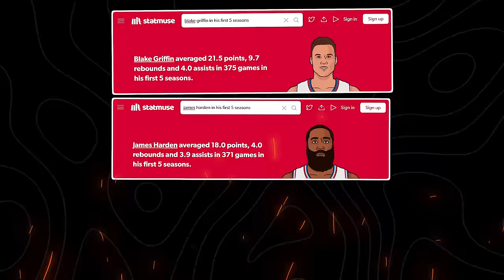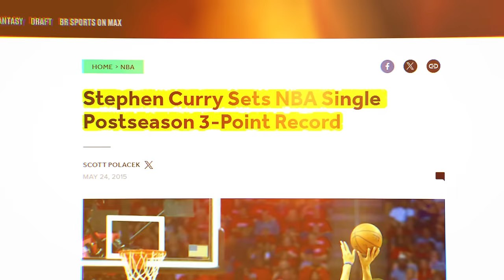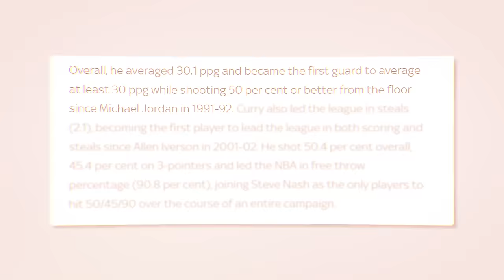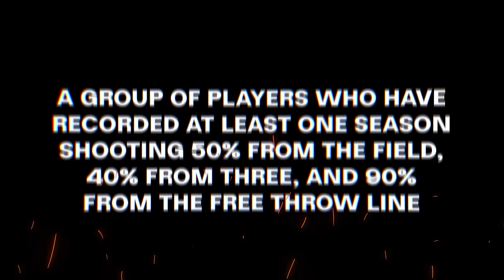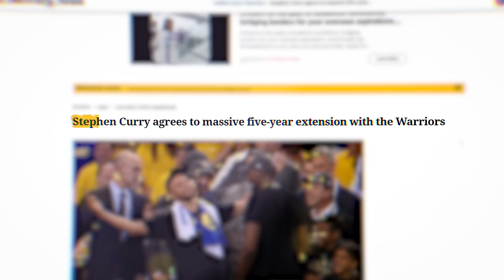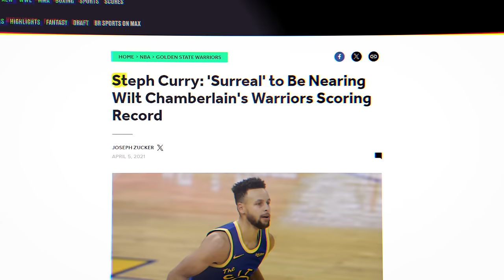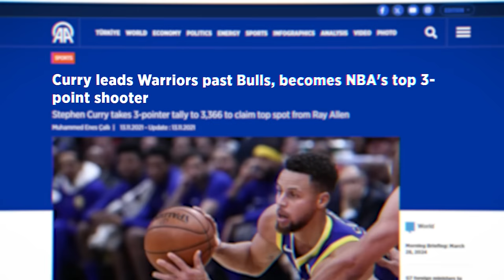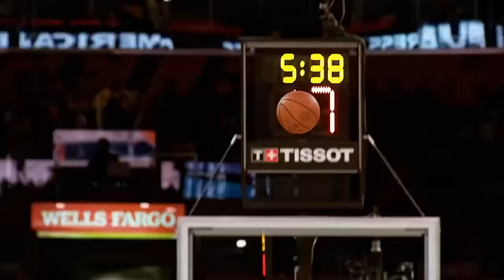How GOOD Was PRIME Steph Curry Actually?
What was your favorite Steph Curry year?

Inspired by REBOUND

Inspired by HOOPFLIX

Inspired by NONSTOP SPORTS

Inspired by HOOP REPORTS

Big shoutout to these channels!